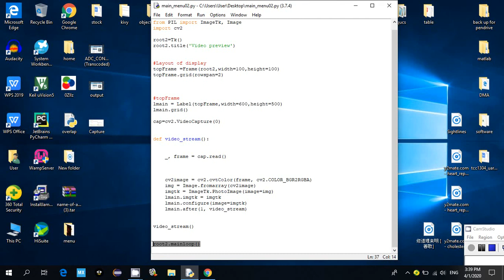Python tkinter - video preview in label